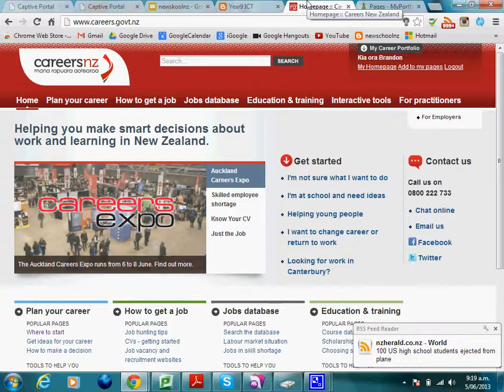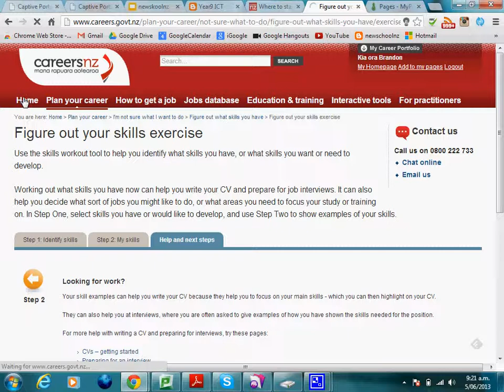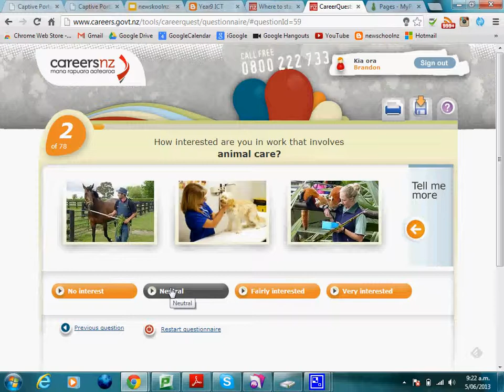Mr L, Careers.co.nz Tutorial